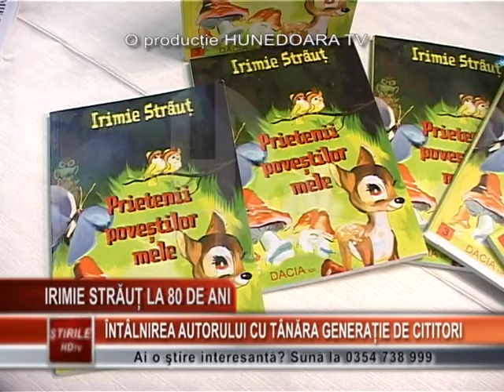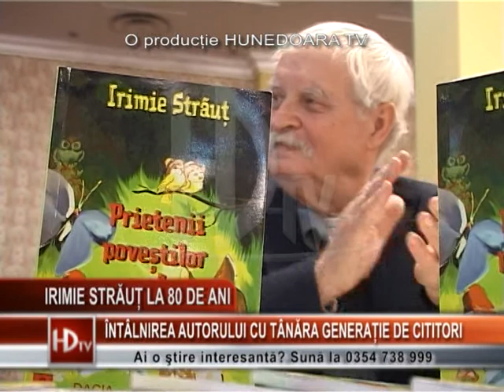IRIMIE STRĂUŢ LA 80 DE ANI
A iubit copiii dintotdeauna şi şi-a dedicat întreaga viaţă pentru a scrie poveşti pentru ei. Astfel a devenit unul dintre cei mai cunoscuţi şi remarcabili scriitori ai literaturii pentru cei mici. Este vorba despre Irimie Străuţ care astăzi, şi-a sărbătorit, la Deva, 80 de ani de viaţă. Şi cum altfel putea să marcheze această zi importantă decât în mijlocul copiilor.